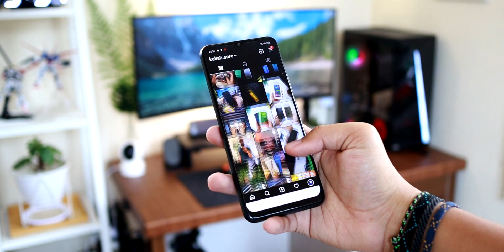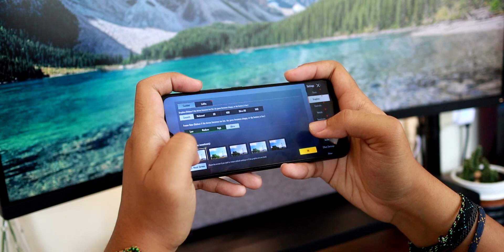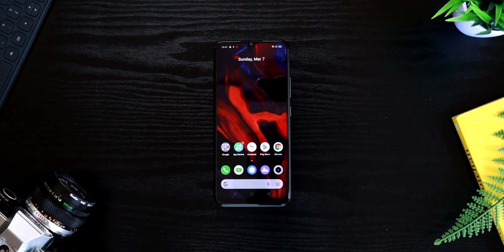HP Ngebut tapi Delay ?? Review Realme Narzo 30A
Mungkin itu yang harus diperhatiin, sayang soalnya.